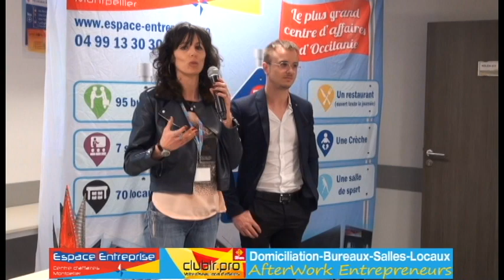LANGERON Sandra - Pitch Elevator - Afterwork Club LR Mars 2019